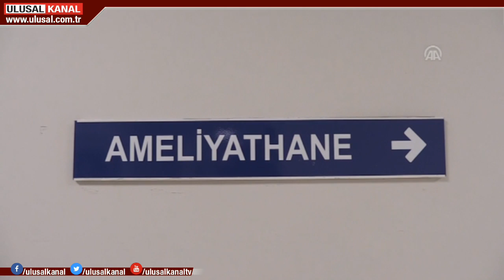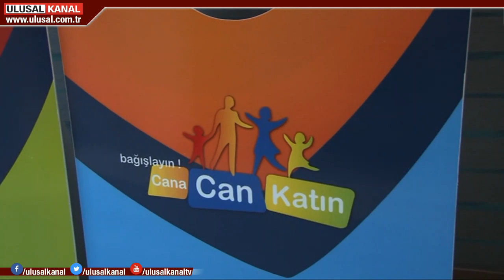Böbrek nakli için 20 yıllık bekleyiş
Türkiye, organ nakli operasyonu başarısında dünyanın en ileri ülkelerinden biri konumunda. Ancak nakil başarısı çok yüksek olsa da hastaların önünde büyük bir engel var. O da, yeterli organ bağışı yapılmaması. Sıradaki haberimizde organ bağışı bekleyen hastalardan sadece birinin yaşamını ekrana getiriyoruz. Organ bağışının önemi tüm çıplaklığıyla gözler önünde...